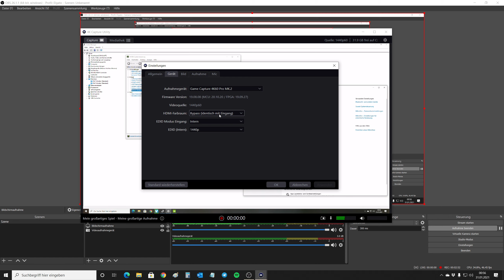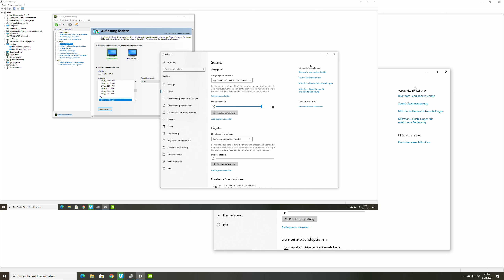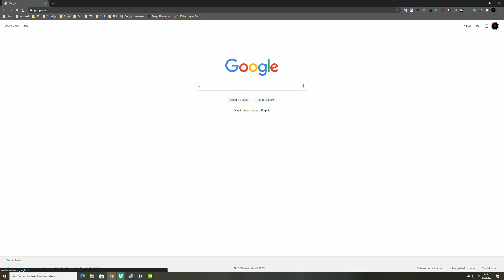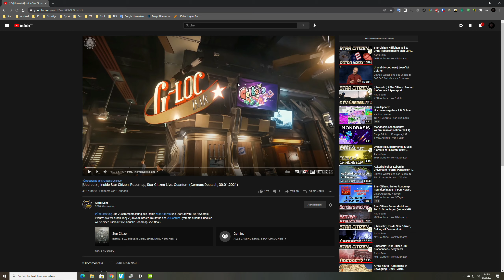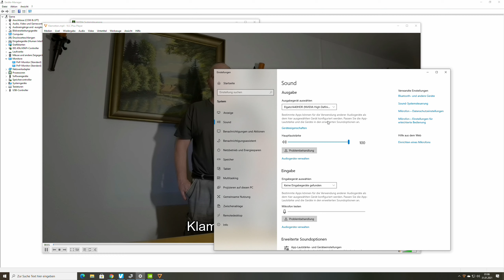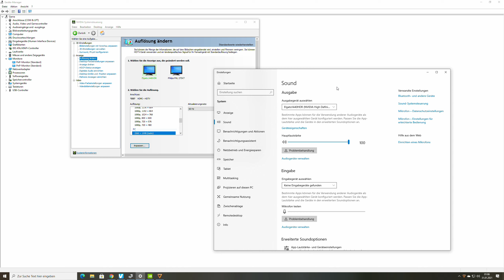ELGATO 4K60 Pro MK II - Tips für die Einrichtung